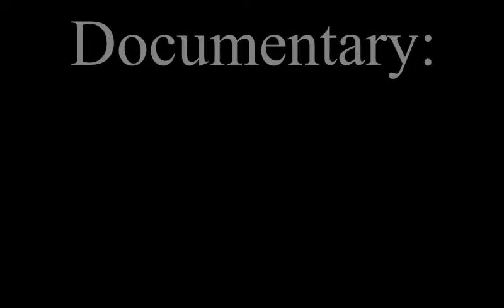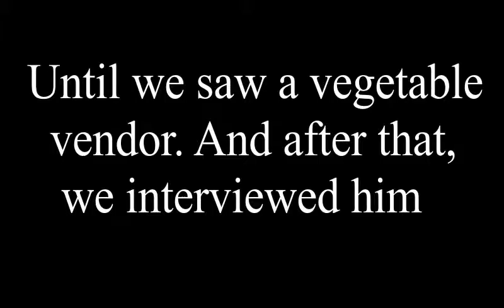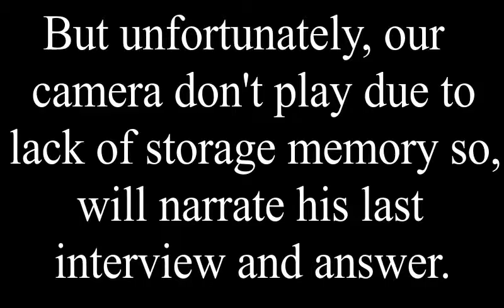Iligan City National High School Documentary 11- Mt. Alchanon